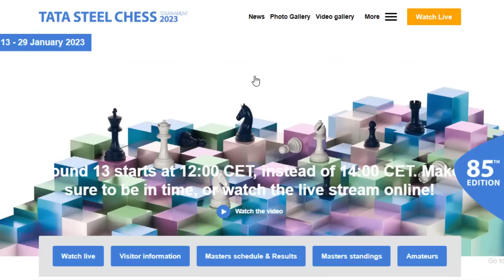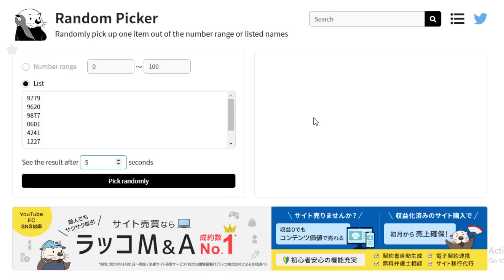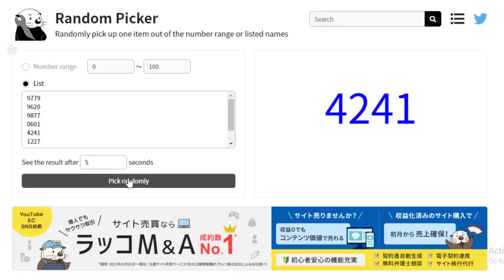Anish Giri Yang Juara !! Selamat !! || Tata Steel Master 2023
The Tata Steel Chess Tournament takes place January 13-29, 2023 in Wijk aan Zee, the Netherlands. The format is a 14-player round-robin. The time control is 100 minutes for 40 moves followed by 50 minutes for 20 moves, then 15 minutes for the rest of the game, with a 30-second increment per move from move one.

Thumbnails Photos by Lennart Ootes & Jurriaan Hoefsmit

Terima Kasih